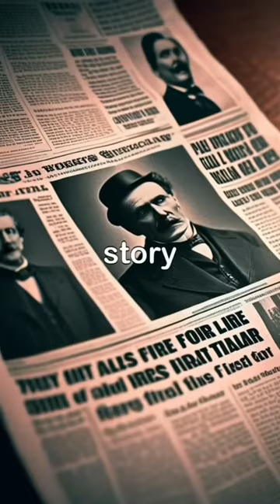The Reign of Terror of London's Most Notorious Menace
are we sure we know everything about this ruthless menace?